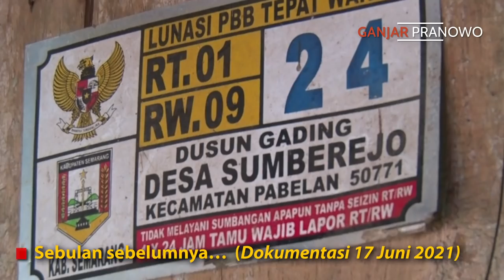BERKAT GOTONG ROYONG WARGA, HANYA 20 HARI RUMAH PAK PURMANTO KINI LAYAK DIHUNI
Tepat satu bulan yang lalu saya disambut Pak Purmanto di rumahnya di Desa Sumberejo Kecamatan Pabelan Kabupaten Semarang. Waktu kunjungan itu saya melihat dengan jelas bagaimana kondisi rumahnya. Dindingnya dari bambu, atapnya genteng tapi terlihat sudah reyot, dan alasnya masih tanah.

Rumah ini dihuni Pak Purmanto bersama istri, anak dan cucunya. Mereka tidur di kamar yang memprihatinkan. Kondisi dapurnya juga tidak kalah memprihatinkan. Sudah 50 tahun beliau menghuni rumah ini.

Tapi sekarang saya senang sekali saat melihat kondisi rumah Pak Purmanto setelah diperbaiki. Memang ukuran rumahnya lebih kecil daripada sebelumnya namun rumah ini kini jauh lebih layak dan lebih sehat untuk ditinggali.

Saya berterima kasih kepada warga sekitar yang telah bergotong royong siang dan malam memperbaiki rumah Pak Purmanto. Berkat gotong royong itu, perbaikan rumah hanya berjalan 20 hari saja. Luar biasa. Memang seperti inilah warga Jawa Tengah yang sebenarnya. Matur nuwun...